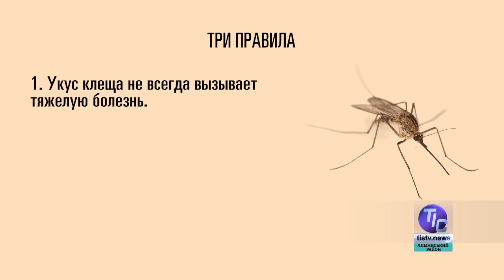«Бережи себе». Підступна природа (3/5)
У погожі дні нас тягне на природу. А там кліщі, змії, інша небезпечна живність. Як уберегтися? Про це - в серії програм з кандидатом медичних наук Іриною Годзіевою бесідує журналіст Аркадій Ромм.